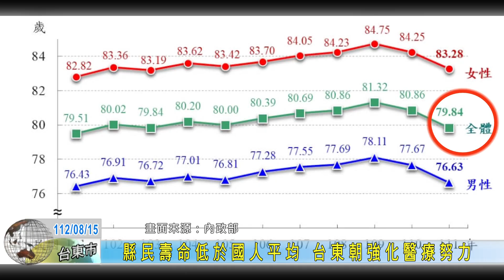20230815 縣民壽命低於國人平均 台東朝強化醫療努力